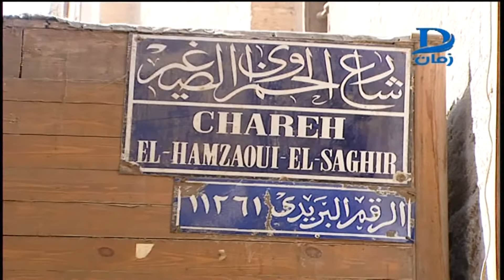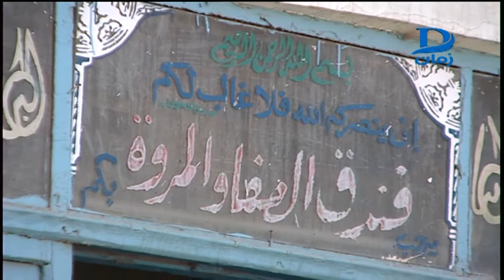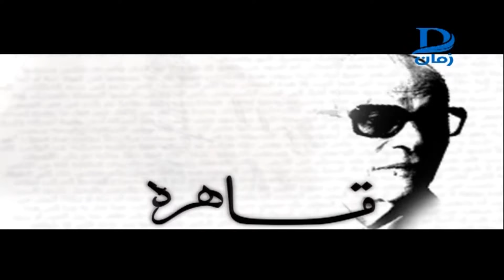تجليات مصرية | قاهرة نجيب محفوظ الحلقه الرابعة عشر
أهلا وسهلا بكم فى قناة دريم زمان المصرية
القناة الرسمية الوحيدة
  H 11843
معدل الترميز 27500